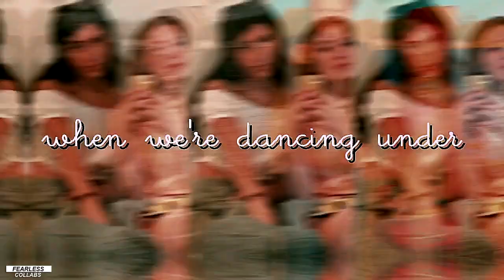Multi-Cast | Rain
"I know the prices you've gotta pay
I'm sacrificing my freedom
And all just to get somebody to see me

1: anwliceaf - The Politician
2: AlecxLightwood - Shadowhunters
3: Mollie Olivia6 - The Derry Girls
4: dettyiy - Harry Potter
5: AlecxLightwood - Titans
6: staticxdesire - The 100
7: xDanyPFx - Outer Banks
8: AlecxLightwood - Love, Victor
9: AlecxLightwood - Stargirl
10: Paris Edits - Once Upon A Time
11: othrockzmysockz - 9-1-1
12: AlecxLightwood - Animal Kingdom

SONG: rain
FANDOM: cast
COLOURING: alecxlightwood